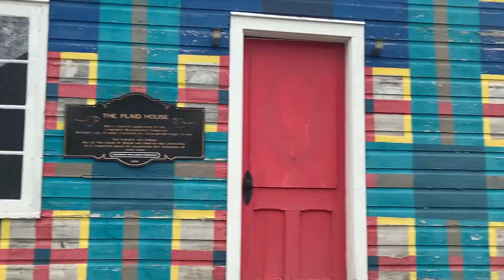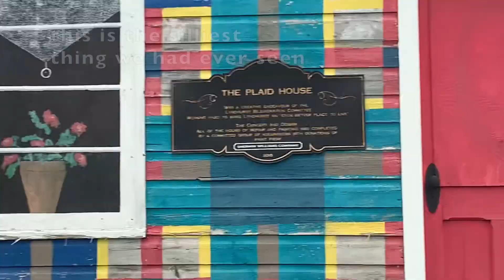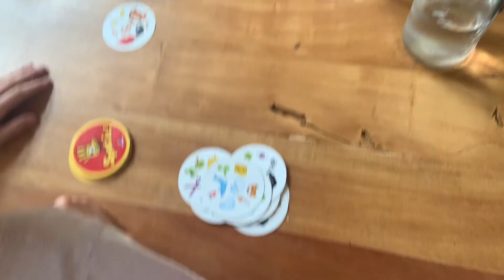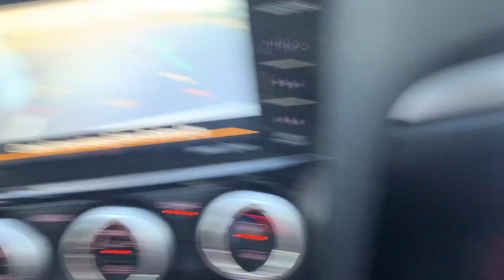sweet days at the cottage || vlog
hello!
these days away at the cottage were so sweet :)